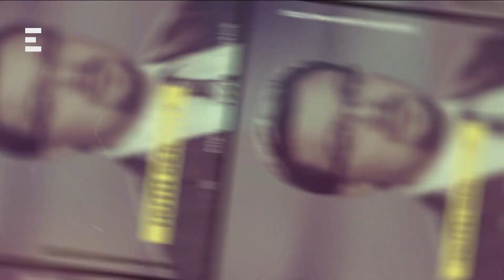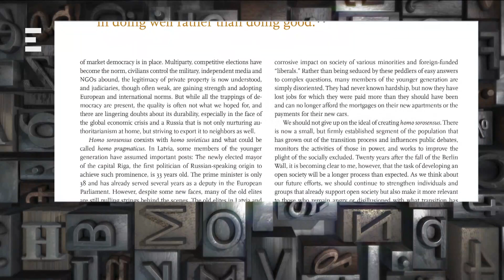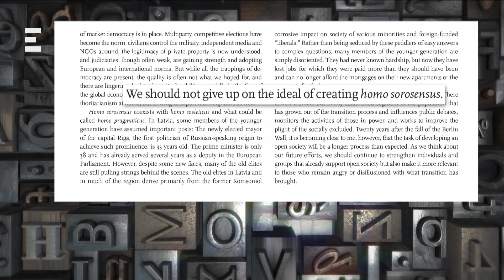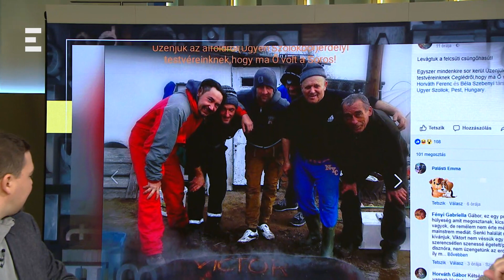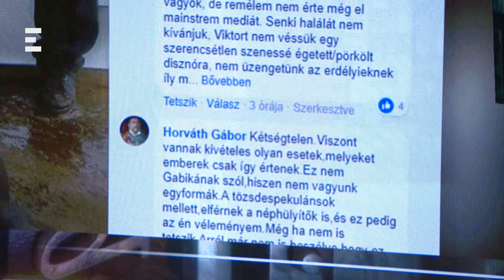Sajtóklub (218-02-19) - ECHO TV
Magyarországon süllyesztőbe került az euroblabla, a liberális szépelgés, a korrekt semmit mondás, a szájkosarat visszaküldtük Brüsszelnek, a pórázt pedig az IMF-nek – mondta évértékelő beszédében Orbán Viktor. A miniszterelnök szerint Budapesten a világos beszéd a divat. „Wir schaffen das!” – mondta Angela Merkel, miközben Berlinben, egy török bárban nem szolgálnak ki nőket.